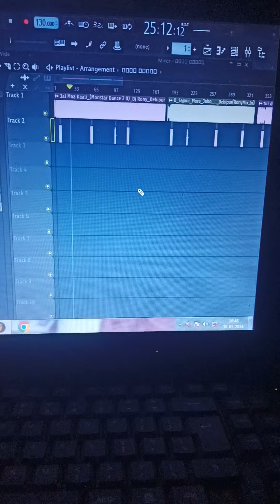লেডিস ডায়লগ মিক্স /সৌরভ রেকর্ডিং সমুদ্রগর 8250485124